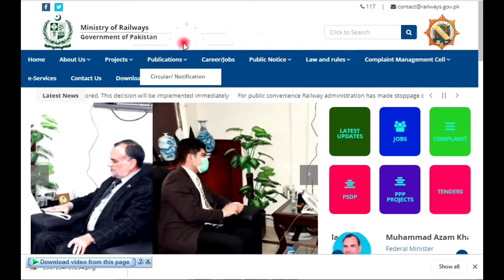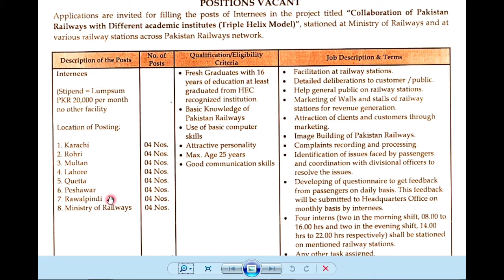Ministry of railway internship program July 2021I railway internship program 2021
Ministry of railway internship program July 2021
Ministry of railway internship program july 2021 last date 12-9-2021
Website link Ministry of railway internship program download application form
Misistry of railway internship program address send your application here
Project coordinator-triple Helix, room # 03 basement office, planning directorate, Ministry of railways D-Block, Pak.secretariat, Islamabad.